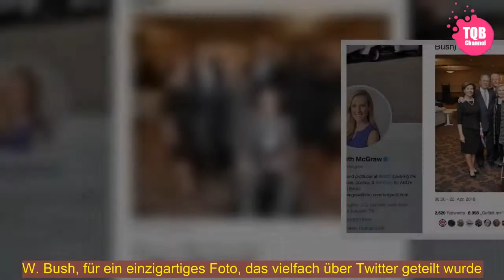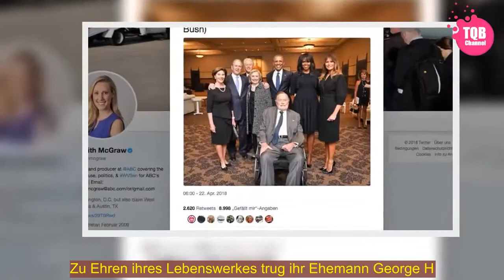[Schock] | Nach Bush-Beerdigung: Fast vereinigte Präsidenten von Amerika - SPIEGEL ONLINE - Politik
[Tags]
Rund 1500 Gäste haben am Samstag in Houston an der Trauerfeier für die frühere First Lady Barbara Bush teilgenommen - unter ihnen vier ehemalige US-Präsidenten: George H.W. Bush, George Bush, Bill Clinton und Barack Obama.   Während George H.W. Bush und George Bush Abschied nahmen von ihrer Frau und Mutter, verfolgten First Lady Melania Trump, Hillary und Bill Clinton sowie das vormalige First Couple Barack und Michelle Obama die Trauerfeier gemeinsam aus der ersten Reihe. Barbara Bush war am Dienstag im Alter von 92 Jahren gestorben.   Nach der Trauerfeier posierten sie gemeinsam für Paul Morse, den Stammfotografen von George H.W. Bush, für ein einzigartiges Foto, das vielfach über Twitter geteilt wurde.   US-Präsident Donald Trump war derweil in Florida zum Golfen. Er hatte ausrichten lassen, "aus Respekt vor der Bush-Familie" nicht an der Zeremonie teilnehmen zu wollen. Das Verhältnis Trumps zum Bush-Clan ist wechselseitig sehr schlecht. Trump twitterte am Samstag, er denke an die Bush-Familie und bete für sie. Auf dem Rückweg vom Golfplatz twitterte er, die Feier an diesem "wundervollen Tag" im Fernsehen verfolgen zu wollen.  Am Abend nach der Feier wurde die Verstorbene nach einer kurzen Zeremonie an der Bush Library an der Texas A&M University beigesetzt, gut 160 Kilometer nordwestlich von Houston. Barbara Bush hatte sich zeitlebens für Leseförderung eingesetzt. Zu Ehren ihres Lebenswerkes trug ihr Ehemann George H.W., mit dem sie 73 Jahre lang verheiratet gewesen war, mit Bücherstapeln geschmückte Strümpfe, wie Bushs Pressesprecher über Twitter zeigte.